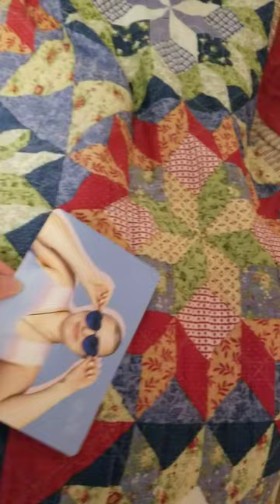chest binding vlog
This is my vlog about gender affirming chest binding everyone! be sure to get comfortable binders from this good site gc2b (recommended to me by the new haven pride center)
Trans men and non binary folx bind safely and comfortably. Enjoy!